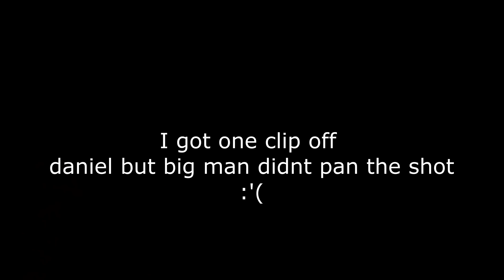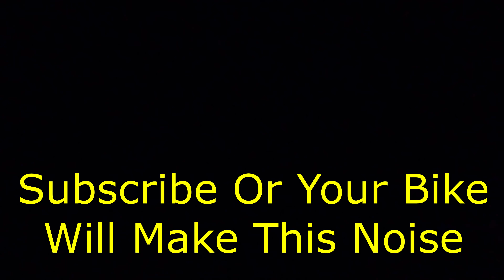OFF PISTE Tracks Cause PAIN!!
Join Tod and mates, as they hit up a local Shropshire spot for a ride. Tod has a near miss and over stretches his elbow, causing a painful ride for him, lucky we had pain killers!
PLEASE NOTE
Any unofficial trails we ride will not be named, we shall try and hide entrance and exit points if they are give-aways to the landowners or forestry and our Strava shall remain private. We know a lot of you may want to know where these trails are, but we don't want to be responsible for any trail destruction by the land owners!